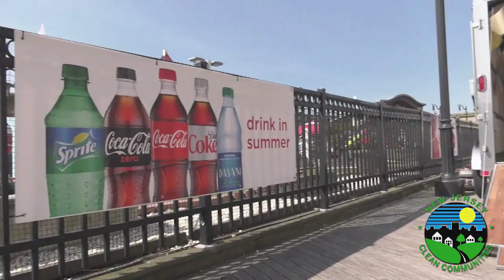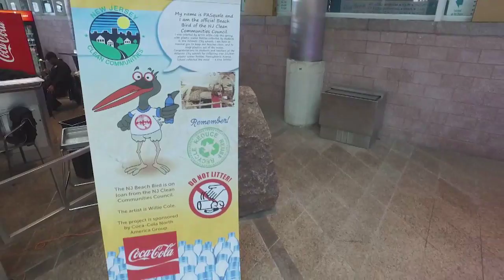New Jersey Beach Bird Documentary - NJ Clean Communities and Just Right TV Productions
Artist and perceptual engineer Willie Cole created PASquela, a large scale sculpture of an Oyster Catcher shore bird made out of recycled water bottles. 10,000 water bottles were collected by Atlantic City Public School Students. Construction of the sculpture took place over several months and is being documented by Just Right TV Productions of Mays Landing, NJ.

New Jersey is a better place for everyone, human or not, when we all work together to keep it a cleaner place.

The finished sculpture was unveiled at The New Jersey Clean Communities Council “Kid’s Day” event on May 25, 2016 at Boardwalk Hall in Atlantic City.

Winner of the 2016 Summit Award!